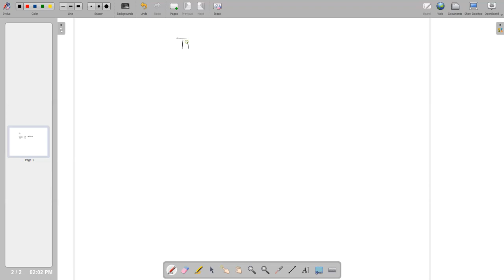Types of orders in stock market,Why? in TAMIL | stock market business series in TAMIL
Types of orders in the stock market, Why? in TAMIL | stock market business series in TAMIL
before watching this video, here the list of some important previous videos you need to watch

What is bond market investing? complete course of bond market in TAMIL | stock market series - TAMIL

What is dividend investing? and how it works? in TAMIL | Stock market business series in TAMIL

What is true share price and how price determined?, what is BOOK VALUE?, EPS?,PE RATIO? in TAMIL

This channel is started to provide high-quality business education and technical education
for all Tamilnadu students and new-age businessmen. From this channel, you can learn about
all business management strategies, Technical education(web development, digital marketing), Share market, and financial education. Our mission is to provide a complete business skill set for future generations
to improve our Tamil community knowledge and standard in the world.